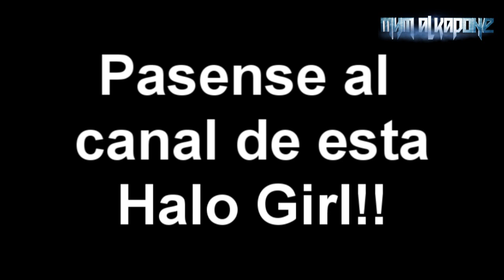Conociendo a un YouTuber Ep. 8 THESLAYER360" Halo Girl Gameplay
Señores septimo YouTuber, sigue siento paisa apoyendolos!!

Link del Stream!!